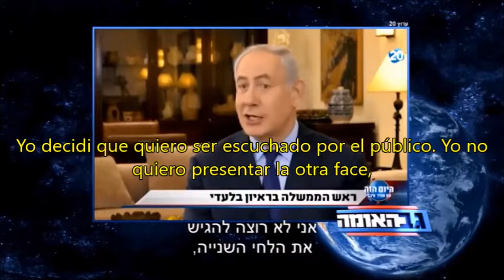Gav HaUma - Entrevista de Bibi en el Canal 20